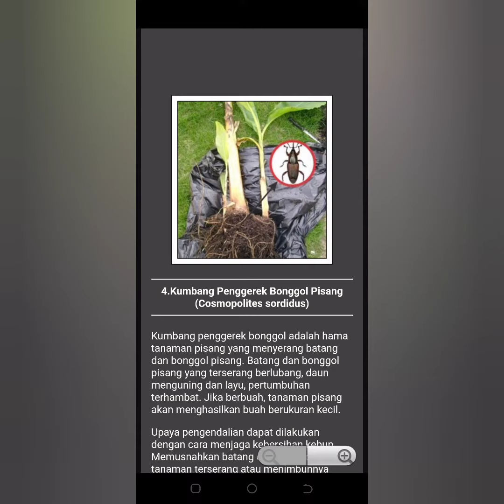la culture des Bannes plantain.....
Bannes plantain'''''''
comment cultiver la plantain'''''''
comment cultiver la bananes plantain au Cameroun.
comment traiter ça plantation de bananes plantain. ?